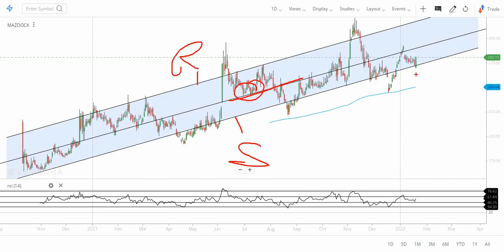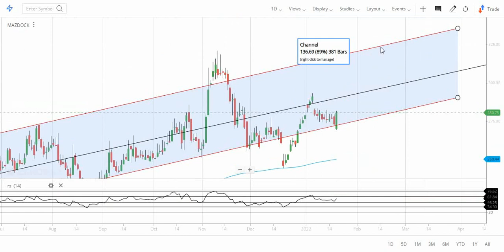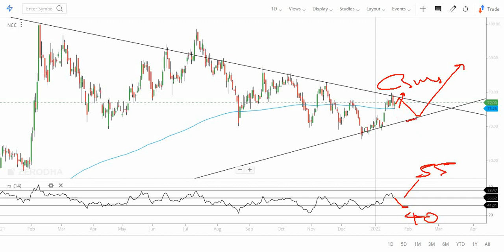Mazagon Dock में Bullish Engulfing अब Position बना लो, NCC जल्द तेज़ी के तेवर दिखाने वाला है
In this video, I analyzed Mazagon Dock and NCC on the basis of quantitative and technical analysis.